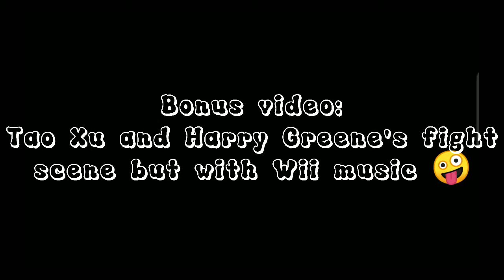so i put wii music over nick nelson and harry greene's fight scene (heartstopper)